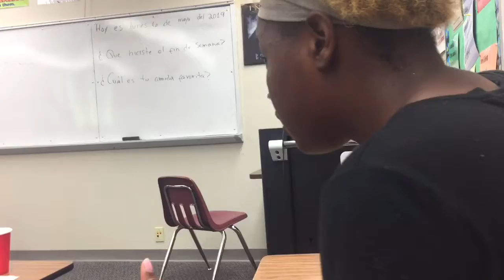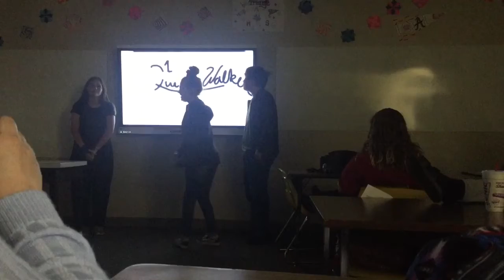She fell hard OMG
Facebook•HaleyJefferson